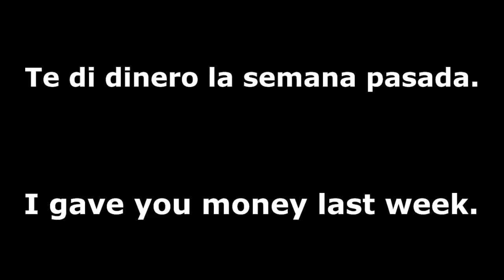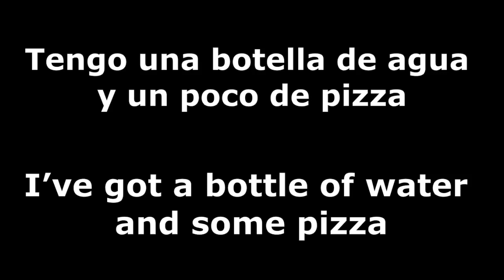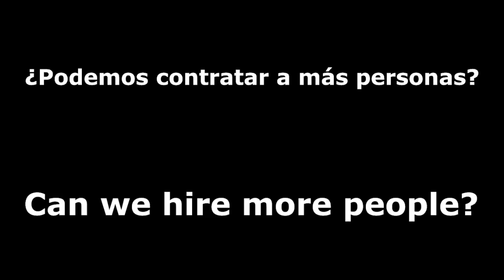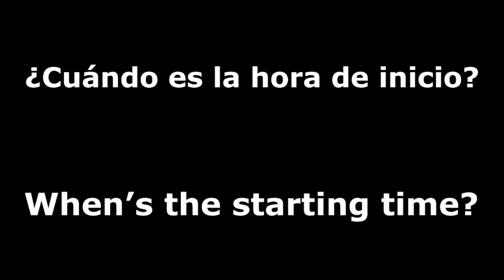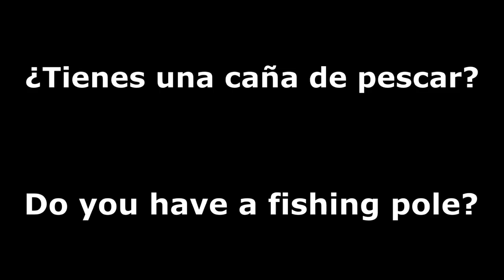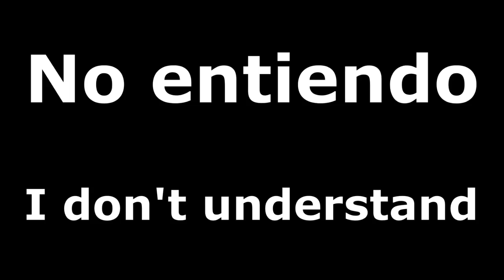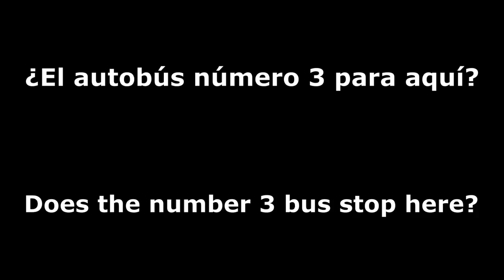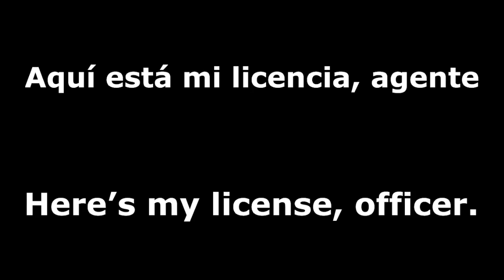Mes 2 Día 11 (Do you have ID?)-- Memoriza frases en inglés, SRS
el segundo mes del curso para aprender inglés del español usando un sistema de repetición espaciada

Mes 2 Día 11